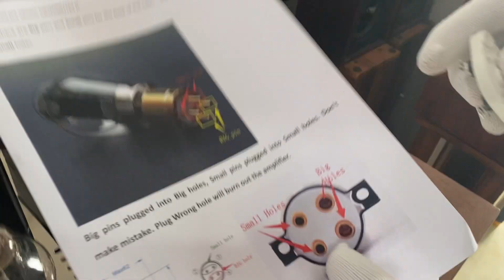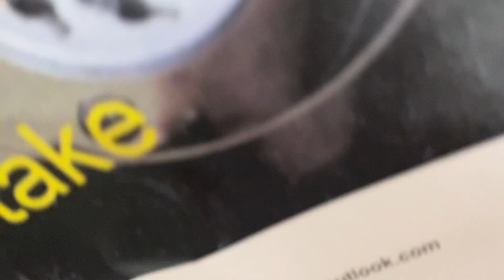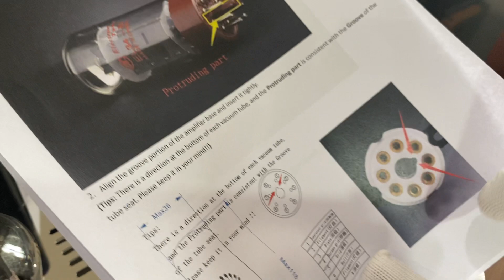How to plug tube 300B to the tube socket correct for Boyuurange A50 MKIII 300B tube amplifier?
We found some new tube amplifier users do not plug the tube 300B correct, and damaged the tube amplifier, I am sorry for this, my Manual Book is not good enough, so, make this video, I hope this can help the new tube users.

Please plug the tube pins deep enough, if the tube pins are not plugged deep enough, it is poor connect, it may burn out the tube socket  protective resistor, if you can turn off the tube amp at the first time, at this time, just the finish of protective resistor burn out the smoke, try to plug it correct again, the tube amplifier still work sometimes, and it is safe.
ah, sometime, if too late to turn off the tube amp, the  protective resistor burn out completely, we have to change a new protective resistor.
We offer one year USA and Canada local Warranty Service. Buyers just need to pay for the shipping cost for my repair center in USA and Canada, after we repair it, we will send it to you and pay for the shipping cost to my buyer's homs.

The AMAZON buyers are not easy to contact us, most of time the buyers reach the AMAZON service staff, Not my store service, so, you can contact our store service by email too, , I think most of problem can be resolved by email, so you don't need to send back the tube amplifier to AMAZON.

There are 2 Big pins and 2 Small pins for the base of the tube, the tube socket have 2 Big holes and 2 Small holes.
Big pins plugged into Big holes, Small pins plugged into Small holes.
Don't make mistake. Plug Wrong hole will burn out the amplifier.

Where to buy Boyuurange A50 MKIII 300B tube amplifier?